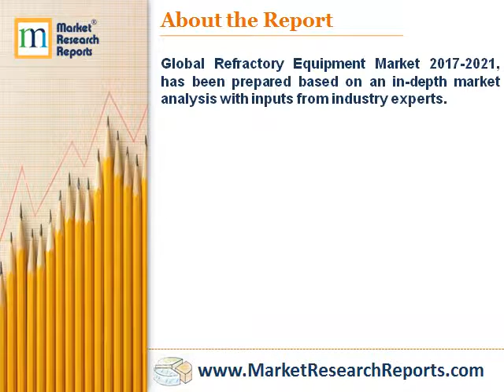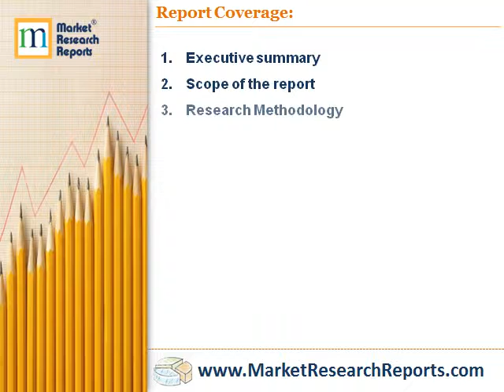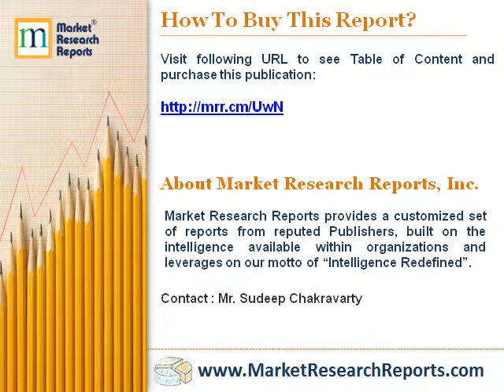Global Refractory Equipment Market 2017 - 2021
Market Research Reports, Inc. has announced the addition of “Global Refractory Equipment Market 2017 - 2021” research report to their offering.